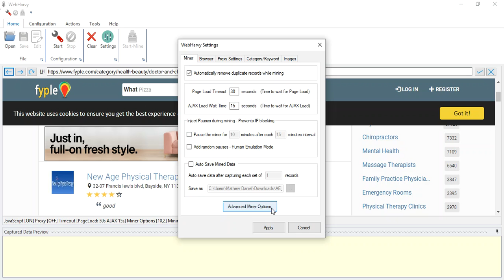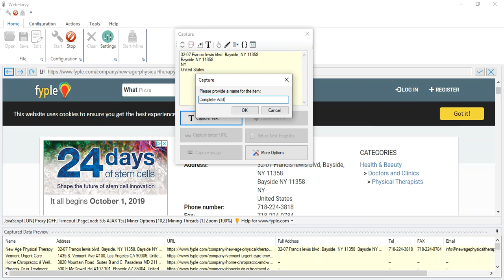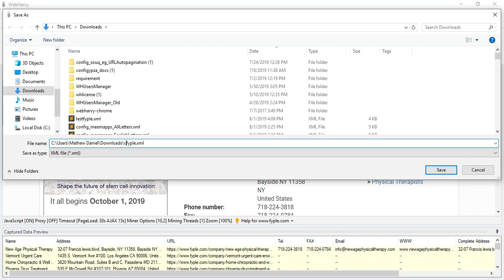Contact details extraction from Fyple website using Webharvy